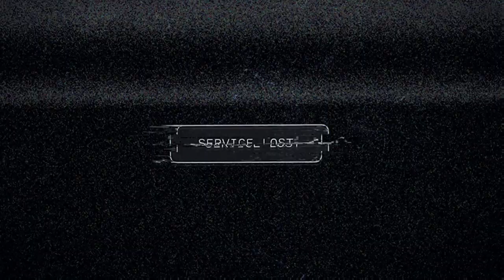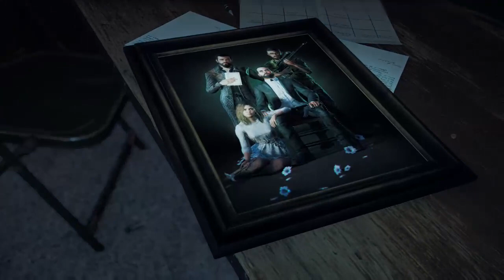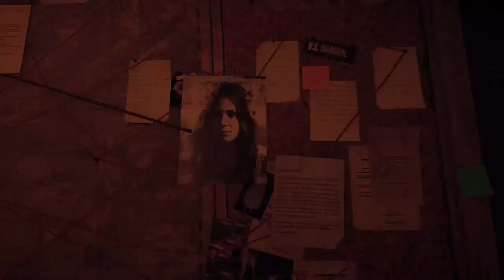FarCry 5 The intro